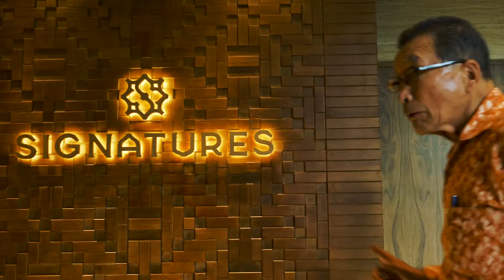Pemasangan Roster Keramik Mukura di Hotel Kempinski Thamrin Jakarta | WA + 62 812 2113 6788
Mukura Ceramics is ceramic breeze block manufacturer established since 1985. Design is at our core and the design of our products are carefully reviewed in Tokyo, Japan. Mukura Ceramics won Good Design Award Best 2018 as well as Indonesia Good Design Selection Best 20 in 2019 for its design driven product. We respect our designers - every product by Mukura Ceramics is patented so our customers can use them with peace of mind :)

and our Instagram @mukuraceramics and @rostermukura